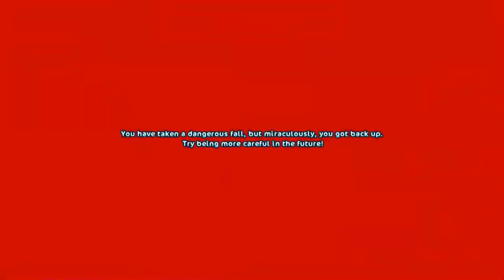Maxing The Unmaxed Ep.2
Sorry that the edit got weird. Next episode is actually almost done! Gonna be going up next week!